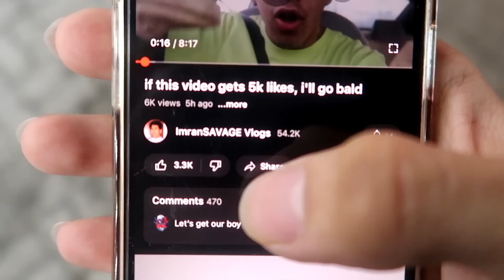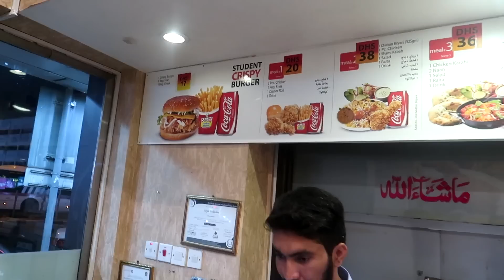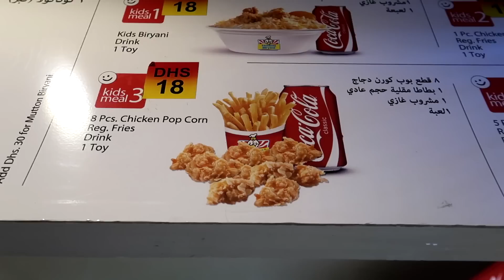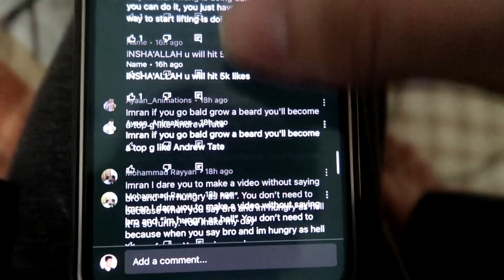im officially going bald..